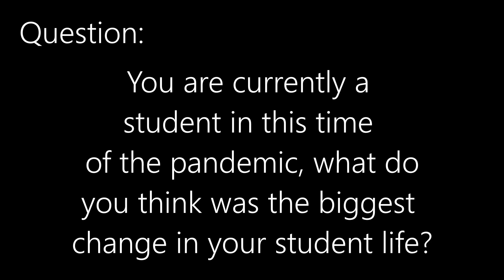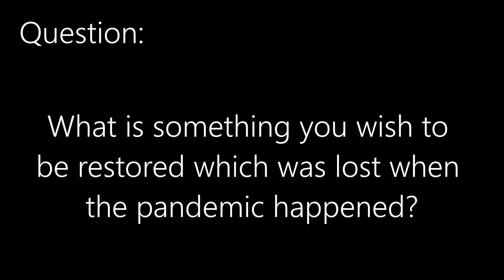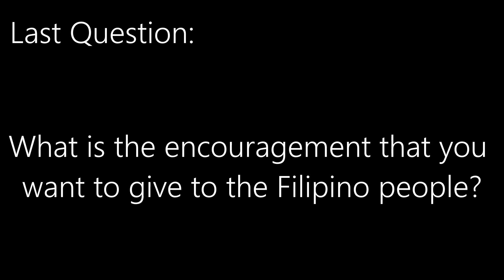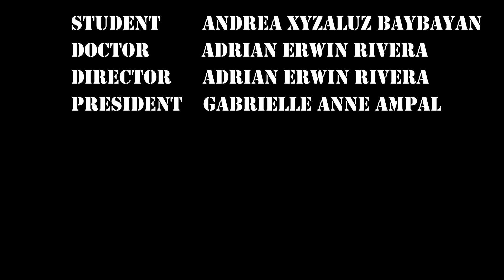BIOINFOMERCIAL MERRYLAND MONTESSORI & HIGH SCHOOL INCORPORATED - SENIOR HIGH SCHOOL CATEGORY